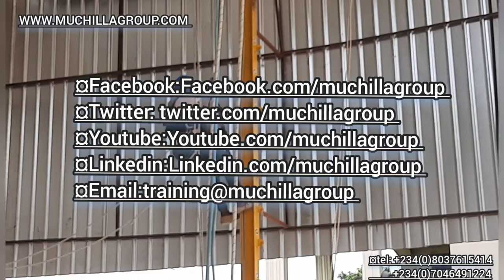THE SPECIFIC LEVELS AND SKILLS OF ROPE ACCESS TRAINING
IRATA stands for Industrial Rope Access Trade Association. IRATA training is globally recognized to provide immense work capabilities to every technician who is willing/aspiring to perform a special range of industrial rope access techniques.
IRATA stands for Industrial Rope Access Trade Association. IRATA training is globally recognised to provide immense work capabilities to every technician who is willing/aspiring to perform a special range of industrial rope access techniques.

IRATA currently have three stages of progression:

Level 1: TRAINEE

During this course rope access specialists learn:

General safety
An introduction to personal suspension equipment
Uses and limitations of equipment
An introduction to rope access ropes, their storage and care.
Awareness of site environment
Work site organisation
Tool handling
Basic ascending and descending
Awareness of Top Lift System for rescue hoisting

Level 2: GENERAL OPERATOR

All skills from level 1
Ascending and descending
Rigging of suspension sand safety ropes including Knots
How to check equipment prior to use.
Work site organisation.
Rope manoeuvres.
Descent rescue of colleague
Advanced tool handling
Lowering systems used for equipment
Awareness of lowering personnel using Top Lift System
Personnel rescue hoist
Risk assessment

Level 3: SUPERVISOR

All skills from level 1 and 2
Advanced rope techniques
Using Top Life System to hoist and lower rescues
How to inspection equipment
About statutes, regulations and standards
Full risk assessment and methods of work
Management of anchorage areas for multi-person use
Level 3 rope access technicians can oversee Levels 1s and are qualified to deliver in-house elements of training.

However, to achieve excellence and performance at height  works.  It is pertinent you acquires the necessary skills and knowledge you need to be safe while at height. To  avoid any emergency and unfavorable scenarios at jobsites.

HURRY NOW! Book a spot our October 2022 batch is currently ongoing.